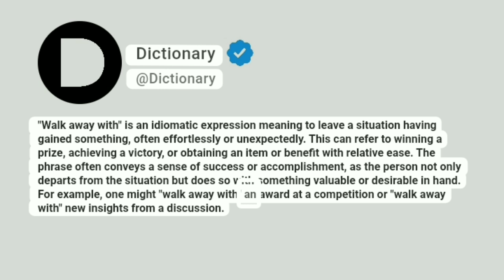Walk away with Meaning In English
"Walk away with" is an idiomatic expression meaning to leave a situation having gained something, often effortlessly or unexpectedly. This can refer to winning a prize, achieving a victory, or obtaining an item or benefit with relative ease. The phrase often conveys a sense of success or accomplishment, as the person not only departs from the situation but does so with something valuable or desirable in hand. For example, one might "walk away with" an award at a competition or "walk away with" new insights from a discussion.